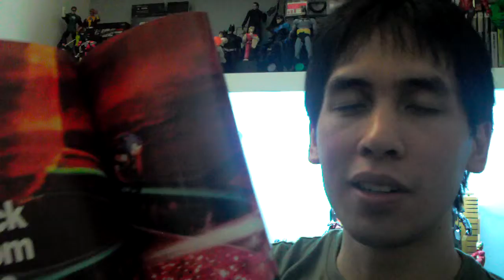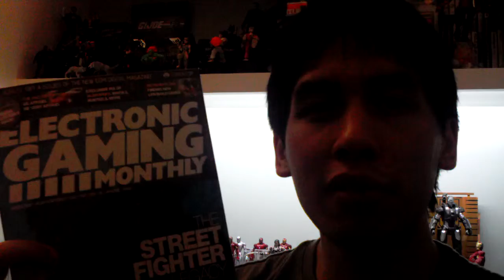Welcome Back, EGM!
A year after its untimely demise, Electronic Gaming Monthly has returned... and with a big "Hadouken" BANG I might add! I picked up "The Zombie Issue", and it features none other than Ryu from Super Street Fighter IV on the cover! This rebirth evokes a lot of nostalgic memories from within, and here I am sharing what to expect from the return of what I consider to be one of THE BEST video game magazines the world has ever known!